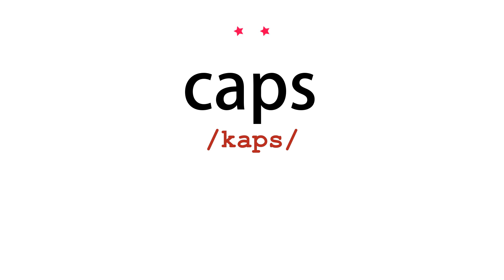How to pronounce caps - Vocab Today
The pronunciation of the word caps in Amercian accent is demonstrated in this video. If the word is from another language, such as brand name, it will be pronounced in its original language. Based on the word frequency, this is of 2 stars difficulty.

The word caps has the following meanings:
1. (abbreviation)
Definition : Capital letters.